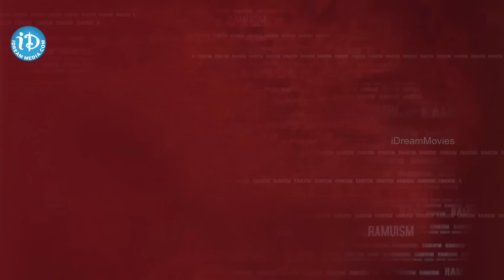The Real & Unseen Intensity Of RGV | Ram Gopal Varma | Ramuism 2nd Dose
Welcome to Ramuism, the ultimate destination for exclusive interviews with the maverick filmmaker, Ram Gopal Varma (RGV). Our channel features the popular interview series "Ramuism", where RGV shares his unfiltered views on cinema, politics, society, and everything in between. With over four decades of experience in the film industry, RGV is known for his unique approach to film-making and his thought-provoking perspectives on life. Our channel brings you the best of Ramuism, featuring some of the most insightful and entertaining interviews with RGV.

So, join us on this journey and explore the mind of the master filmmaker.